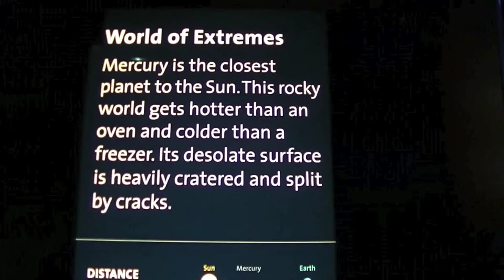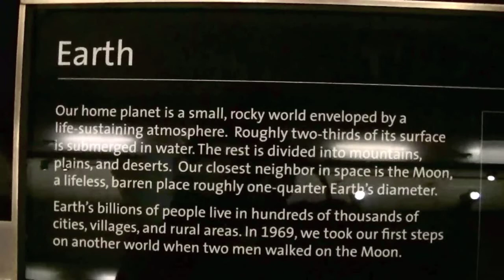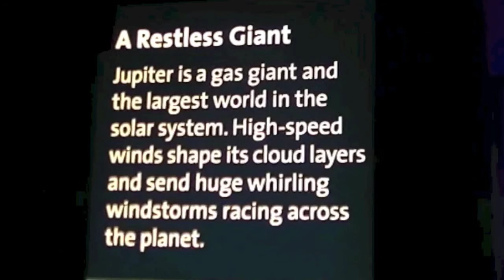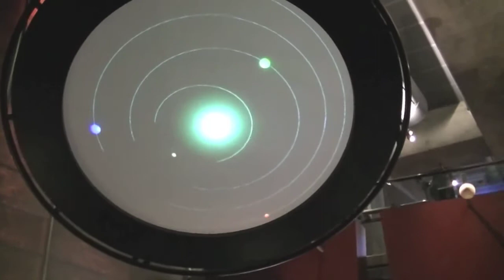Virtual field trip to Griffith Observatory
Virtual class field trip to Griffith Observatory